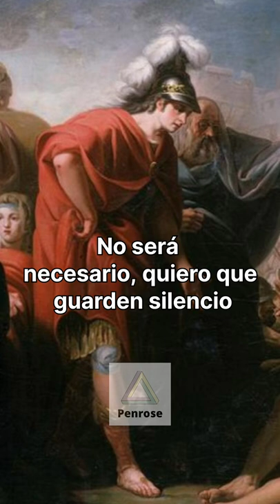Alejandro Magno y Diógenes ...